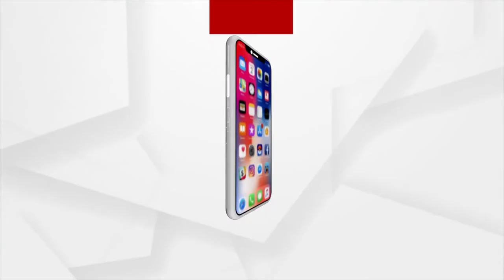କ୍ଷମା କରିବ ବାବା, ମୋ ସହ ନାରାୟଣ ଗୌଡ ଯାହା କରିଛି ମୁଁ ଆଉ କେଉଁ ମୁହଁ ନେଇ ବଞ୍ଚିବି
ଦିନେ ଘରଛାଡି କାନ୍ଦବୋବାଳି ଭିତରେ ବିଦା ହୋଇଥାନ୍ତା । କାହା କାନ୍ଧରେ ସବାରୀରେ ବୁହା ହୋଇ ଶାଶୂଘର ଯାଇଥାନ୍ତା । ଯିବା ବେଳେ ବାପା ମା,ବନ୍ଧୁ ବାନ୍ଧବ ଦଉଡିଯାଉଥାନ୍ତେ । ଝିଅକୁ ଭିଡି ଧରୁଥାନ୍ତେ, ହେଲେ ଆଜି ବି ସେ କାନ୍ଦ ବୋବାଳି ଭିତରେ ବିଦା ହୋଇଛନ୍ତି